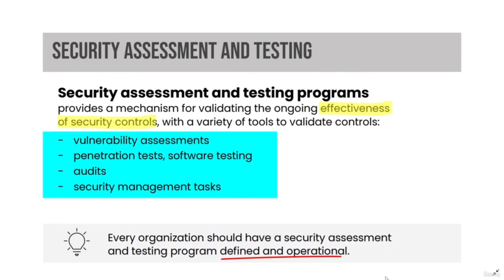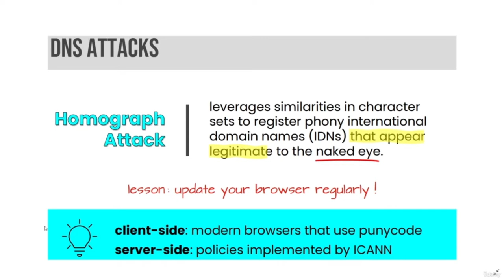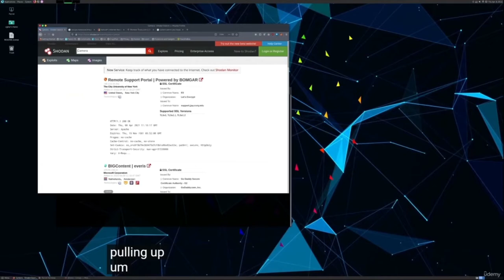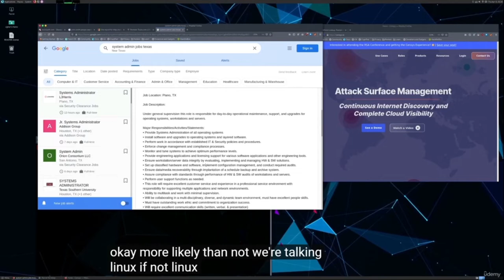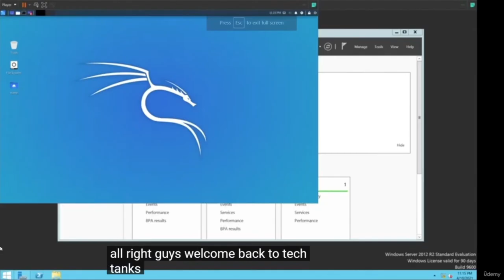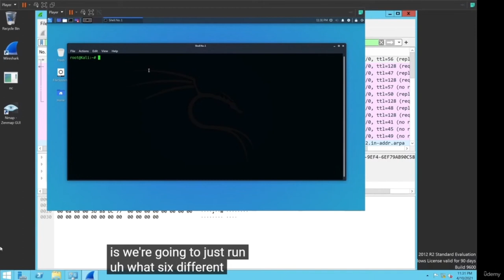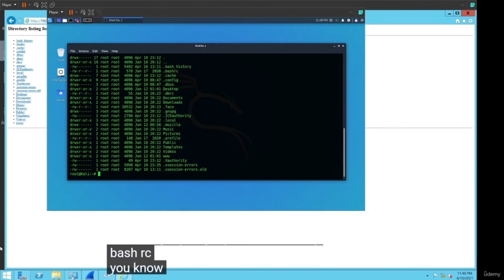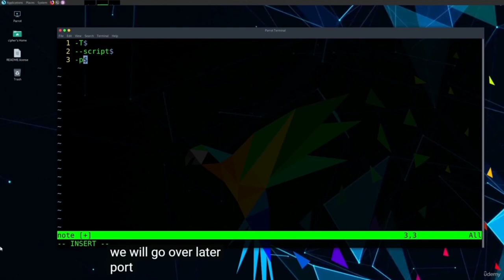Security Assessment & Testing Tutorial for Beginners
In this Cybersecurity tutorial for beginners, you'll learn about security assessment & testing
Certified Ethical Hacker Exam V11 | Full Cybersecurity for Beginners
Computer Networking and Security Tutorial for Beginner - Full Course

This course is highly practical just like my other courses. But which also does not mean that I will neglect the theory. That`s why this course is formed in two parts.

First part, “The Network Fundamentals” is for the beginners to explore the Network Fundamentals but also could be also a good refresher for advanced level students.

In Network Fundamentals section I will introduce you to the fundamental concepts of data networking operation including IP addressing and subnetting, ethernet operation, ports and protocols, and the OSI model . By the end of this course, you will understand the relationship between IP addresses and MAC addresses, as well as the difference between a router and a switch.

After learning theoretical background ( I promise that second part is totally fun ), in Network & Data Link Layer ( Layer 2 ) Attacks part you will first learn how to set up a lab and install needed software to practice penetration testing on your own machine. Then we’re going to use some tools such as TCP dump and Wireshark and we’ll see some attacks and techniques to expand the sniffing surface:

    MAC Address Table Overflow attack, also known as MAC flooding,

    ARP Cache Poisoning attack, also known as ARP spoof,

    DHCP Starvation attack and DHCP spoof,

    And VLAN hopping techniques.

    Network Security

    ethical

    Ethical Intelligence

    nmap nessus

    nmap course

    nmap metaspolit

    Complete nmap

    Kali linux nmap

    ethical hacking

    penetration testing

    bug bounty

    hack

    cyber security

    kali linux

    android hacking

    network security

    hacking

    security

    security testing

    nmap

    metasploit

    metasploit framework

    penetration testing

    oscp

    security testing

    windows hacking

    exploit

    bug bounty

    website hacking

    web hacking

    pentest+

    pentest plus

    OSINT (Open Source Intelligent )

    social engineering

    phishing

    social engineering tool kit

The next topic is what else can be done on network devices in penetration tests: Gathering information, cracking passwords of the communication channels, compromising SNMP, etc.

And finally, we’ll check the configurations of network devices: Password creation methods, Identity Management, Access control lists, port security, etc.

This course will take you from a beginner to a more advanced level. Please enjoy and if you have questions do not forget to get in touch with me.

    Vulnerability Assessment
    Penetration Testing
    Audits
    Software Testing
    Security Management Tasks
    War Dialing
    Sniffing
    Network Devices
    Eavesdropping
    Dumpster Diving
    Social Engineering
    Code Review
    Interface Testing
    Static Software Testing
    Dynamic Software Testing
    Fuzzing
    Log Reviews
    Account Management Reviews
    Backup Verification
    Key Performance
    Risk Performance
    Security Audits
    Internal Audits
    External Audits
    Network Architecture
    Networking
    OSI Model
    Ethical Hacking
    Footprinting Methodology
    TCP/IP Model
    Network Design
    DevSecOps
    Cybersecurity
    Security Engineering
    Network Access Layer
    Internet Layer
    Transport Layer
    Application Layer
    IPv4
    IPv6
    TCP
    UDP
    ICMP
    Weakness of Network Devices
    CISSP
    CEH
    CCNA
    Security+
    ARP Spoofing/ARP Poisonning
    Network Sniffing
    Using MITMf Against Real Networks

Note:
If you have any copyright issue with the content used in our channel or you find something that belongs to you, before you claim it to Youtube, SEND US A MESSAGE and the respective content will be DELETED right away. Thanks for understanding.